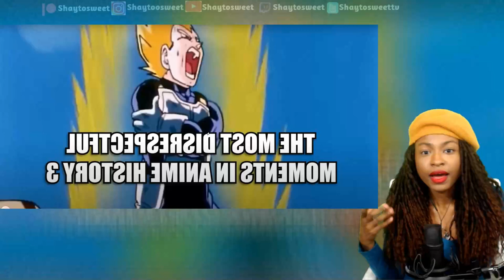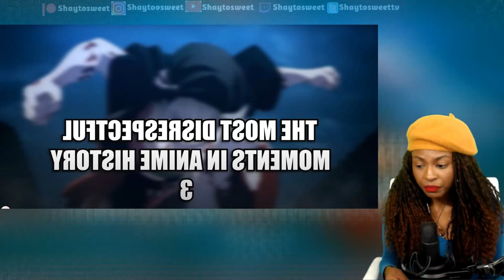NEZUKO IS ON DEMON TIME: THE MOST DISRESPECTFUL MOMENTS IN ANIME HISTORY 3 | Reaction @Cj_DaChamp​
shaytosweet

In today's Episode of Shaytosweet Reacts, I react to Nezuko Is On Demon Time: THE MOST DISRESPECTFUL MOMENTS IN ANIME HISTORY 3

😎EREN HAS BLACK AIR FORCE ACTIVITY | Coming Soon
😎EREN IS BUILT DIFFERENT ! | Coming Soon
📛KAZUYA IS DOWN BAD | Coming Soon
🚯SO I WATCHED DON'T TOY WITH ME, MISS NAGATORO | Coming Soon
😷SO I WATCHED EX ARM | Coming Soon
😷SO I WATCHED THE WORST RATED ANIME OF ALL TIME: MARS OF DESTRUCTION | Coming Soon
🤖ISSHIKI THE TORMENTOR | Coming Soon
😮TOKYO REVENGERS = BLACK AIR FORCE ENERGY THE ANIME | Coming Soon